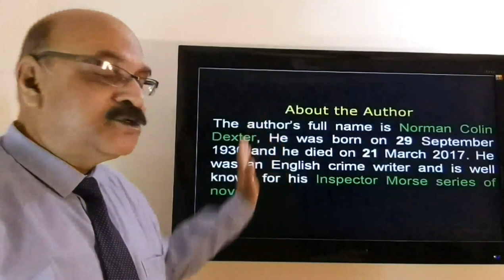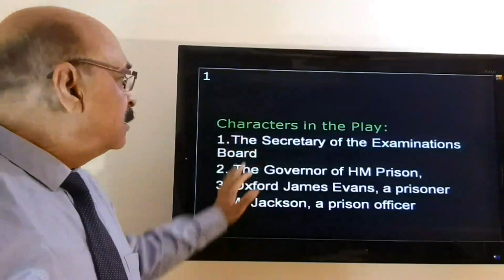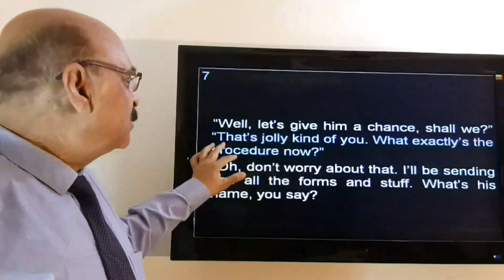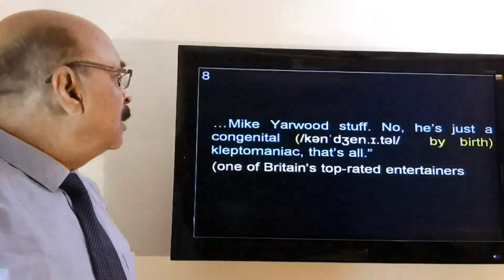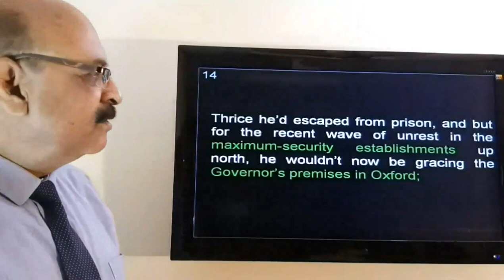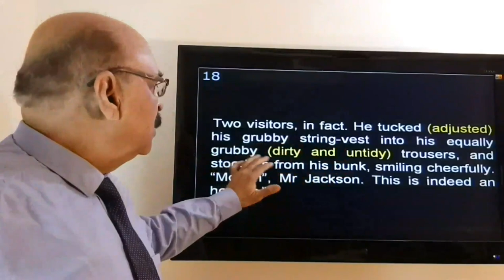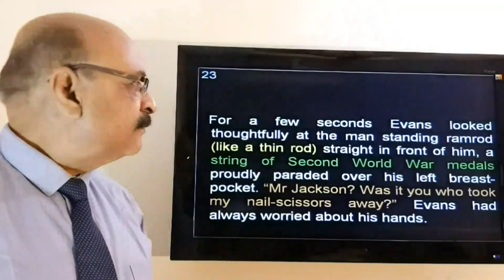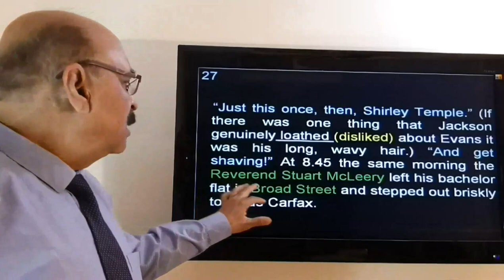Evan Tries An O- Level by Colin Dexter Video 1 of 6